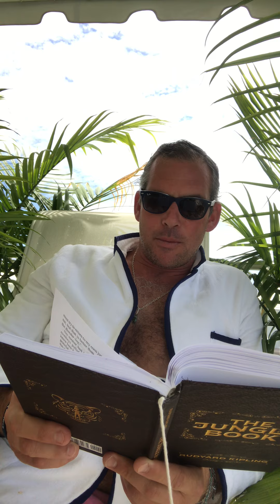Jungle Book — 6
Picking up sticks!!!